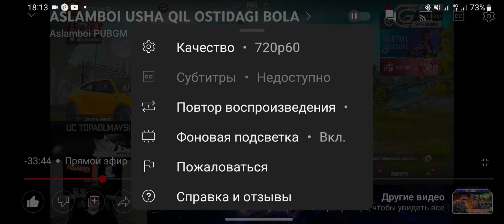ASLAMBOI HAMMASINI AYTIB BERDI😱🥶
Akuntga kirib uc olish hizmati
guruhimiz
Bu video aslamboi qamaladimi yoki yuq shuni oydinlik kiritish uchun aslamboi sud bulmaydimi buladimi uzi aytadi